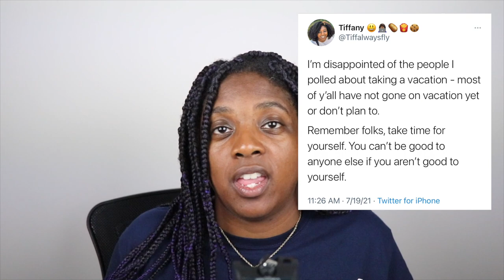Take a vacation! Use your vacation time now!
Consider this your alert to take time away from work!

Last month, I went on a family vacation and enjoyed myself! It got me to asking over social media - Have you taken a vacation yet or do you plan to before the year is over?

If you answered No, stop what you are doing and take some time off. We spend so much time, especially as Software Engineers, working and overworking ourselves. Take some time to replenish your energy.

And no! Just because you are working from home does not mean you are on 'vacation'. You still have to log into work and be beside your laptop. Ditch your computer and enjoy some time kicking back in your relaxation element.

💁🏾‍♀️ Who Am I:
Greetings, my name is Tiffany! I have been a Software Engineer since 2017. I have mostly focused on backend engineering specifically using PHP/Laravel and MySQL. I enjoy the journey of learning, contributing to making a better product and working with a great team.
I first learned about code back in 2009 but didn’t really understand the entire tech field at the time. Later on, I decided to join a coding bootcamp called Coding Dojo, to improve my tech skills - It definitely was the best decision for me! It was a long journey and I started documenting my journey via youtube.